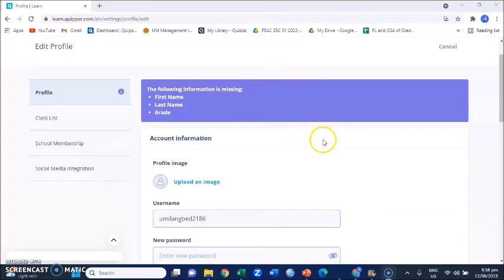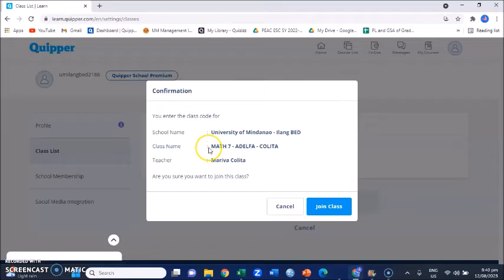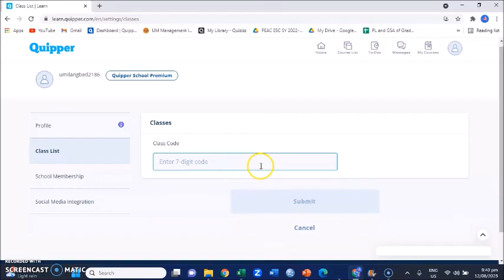How to Join a Class in Quipper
How to Join a Class in Quipper using class codes